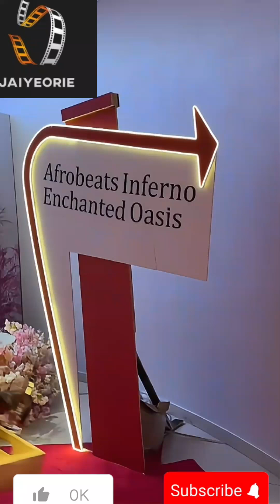Sharon Ooja Yutee Rone Linda Edozien Waje Ruth Osime Enioluwa Tomike Adeoye - Mo Abudu 60th birthday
Sharon Ooja Yutee Rone Linda Edozien Ruth Osime Enioluwa Tomike Adeoye - Mo Abudu 60th birthday